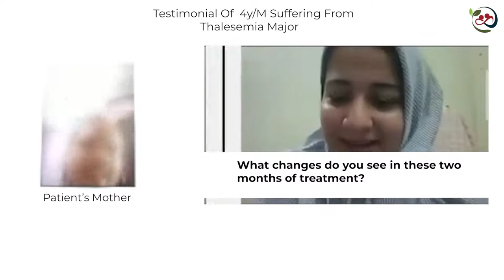Thalesemia Major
Dr. Ummekulsum// Thalesmia Major